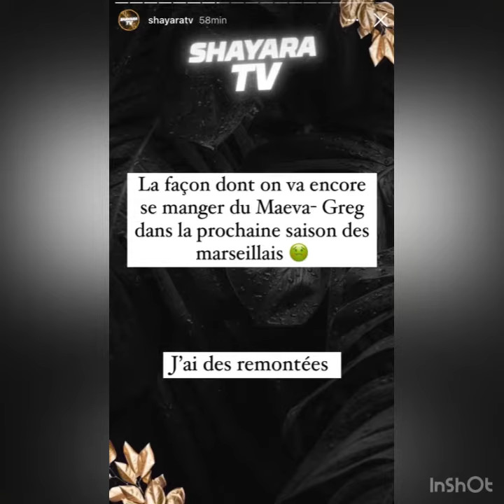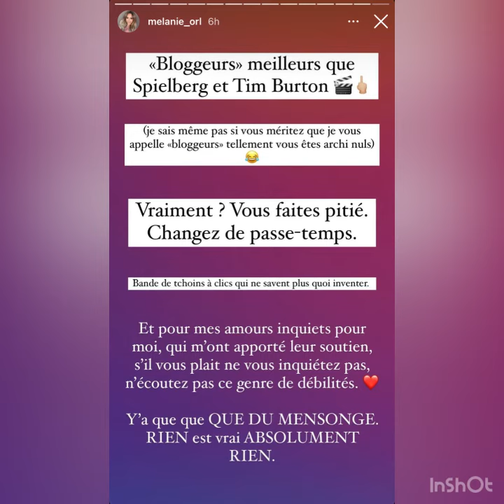CLASH - LA BLOGUEUSE SHAYARATV A BALANCÉE SUR LA RUPTURE DE GREG ET MÉLANIE ORL ET ILS DÉMENTENT‼️🥶